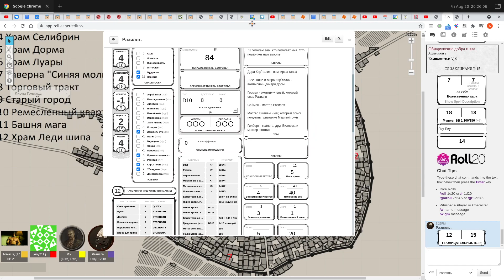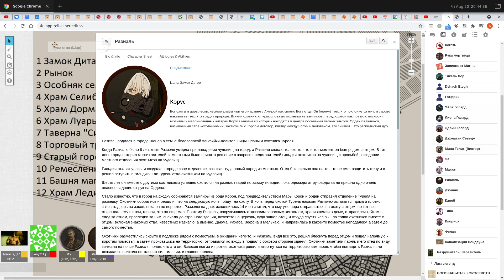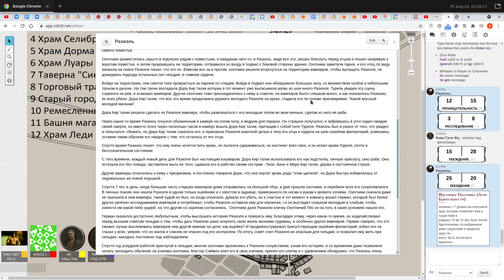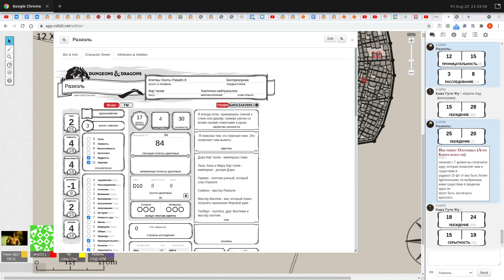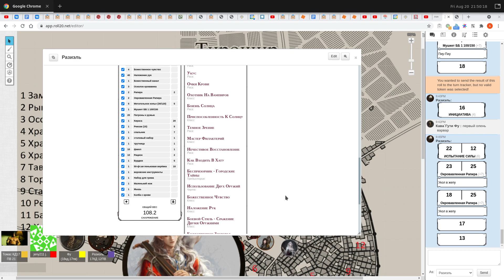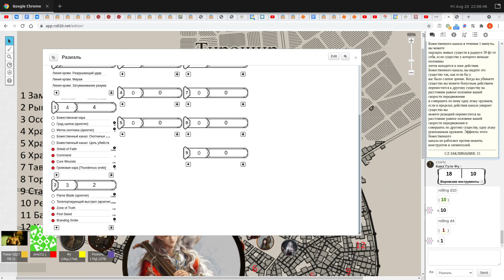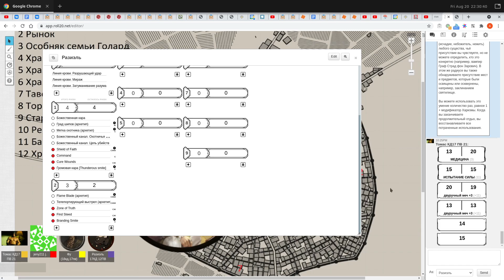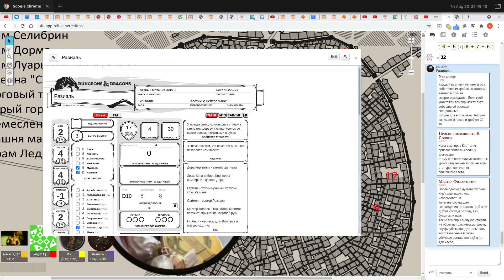D&D | Ритилон. Разиэль под СПИДами